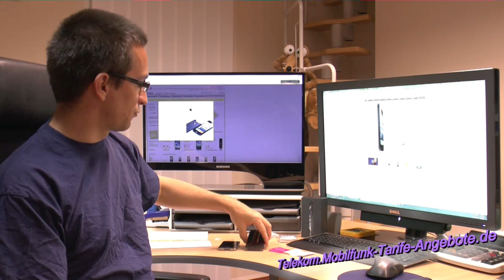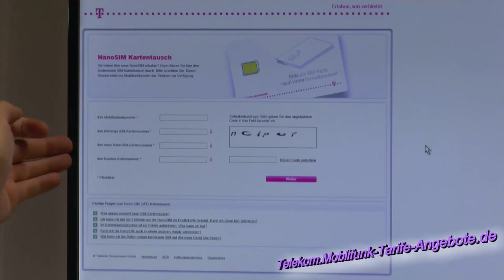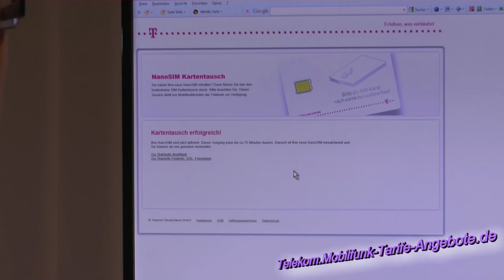Telekom Nano SIM Karte iPhone5 aktivieren / Kartentausch NanoSIM (4FF) für Apple iPhone 5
Mehr HD-Videos, Preise, Details und Bestellung Apple iPhone5 sowie . LTE mit dem iPhone 5 in Deutschland zurzeit nur bei Telekom / T-Mobile

In diesem HD-Video sehen Sie, wie einfach es ist, die bestehend T-Mobile / Telekom SIM Karte (zum Beispiel Micro SIM vom alten iPhone 4 / 4S oder 3G / 3GS oder auch Mini SIM von einem anderen Smartphone) in eine Nano SIM Karte zu tauschen. Nachdem Sie die Nano SIM Karte (4FF) von der Telekom / T-Mobile zugeschickt bekommen haben, können Sie diese direkt online aktivieren bzw. den Kartentausch vornehmen. In unserem HD Video, zeigen wir Ihnen, wie es geht. Sie benötigen Ihre Kunden-Kontonummer, Ihre Mobilfunkrufnummer sowie die SIM-Karten Nummer der alten SIM Karte sowie der neuen Nano-SIM Karte. Schon kurz nach dem Ende des Nano-Kartentausch Prozesses ist die neue Karte aktiv und kann in Ihrem neuem Apple iPhone 5 / iPhone5 genutzt werden.